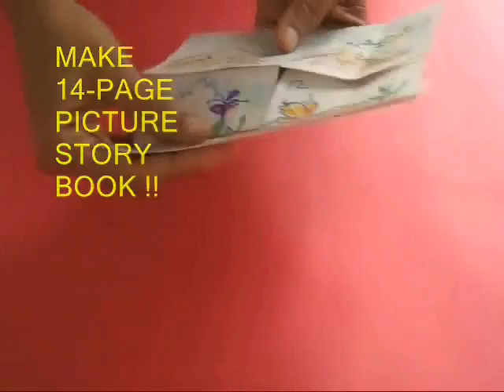14 PAGE BOOK - HINDI - 26MB.wmv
A DYNAMIC ROTATING 14-PAGE BOOK ! This work was supported by IUCAA and Tata Trust. This film was made by Ashok Rupner TATA Trust: Education is one of the key focus areas for Tata Trusts, aiming towards enabling access of quality education to the underprivileged population in India. To facilitate quality in teaching and learning of Science education through workshops, capacity building and resource creation, Tata Trusts have been supporting Muktangan Vigyan Shodhika (MVS), IUCAA's Children’s Science Centre, since inception. To know more about other initiatives of Tata Trusts, please